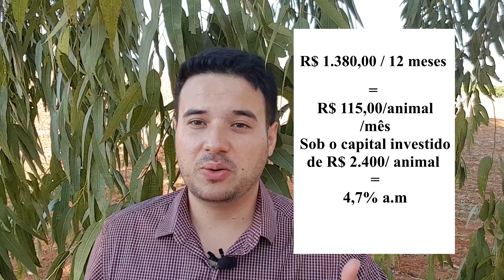Engordar Bezerro dá dinheiro?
Clique no link abaixo para aprender passo a passo de como fazer qualquer terreno pagar suas contas mensais e ainda dar lucro: